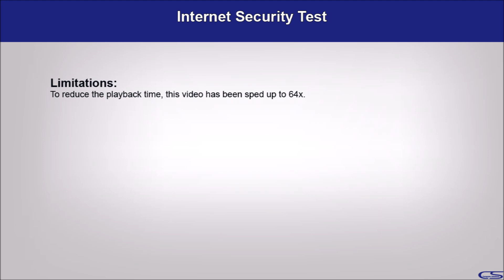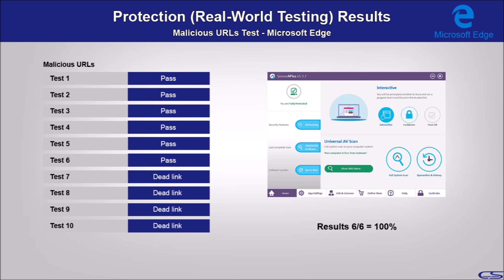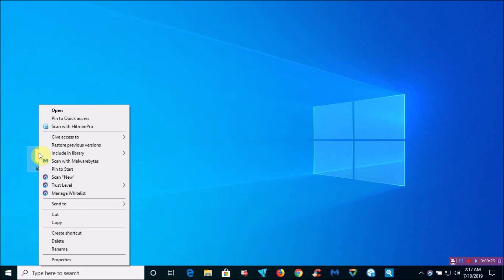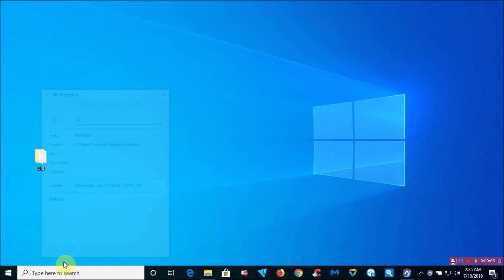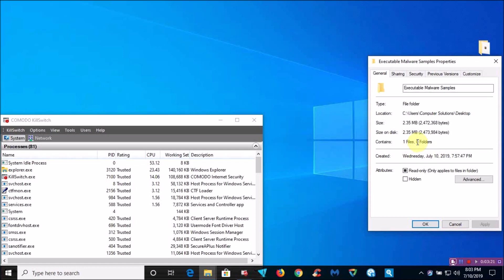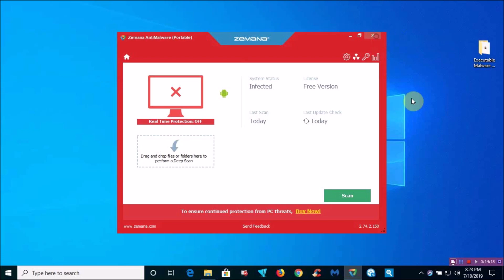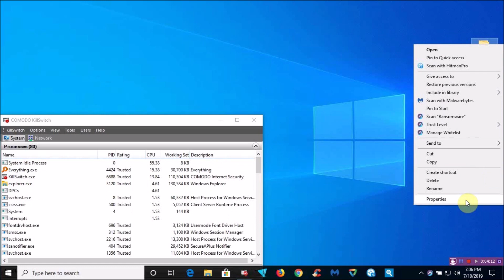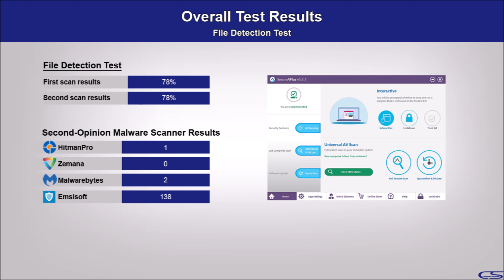SecureAPlus Tested 7.10.19